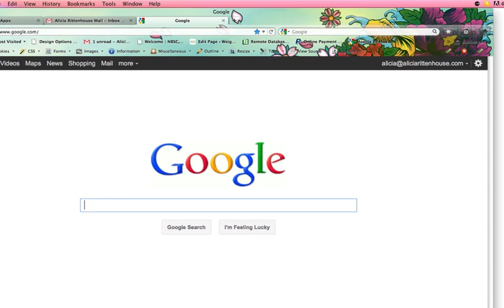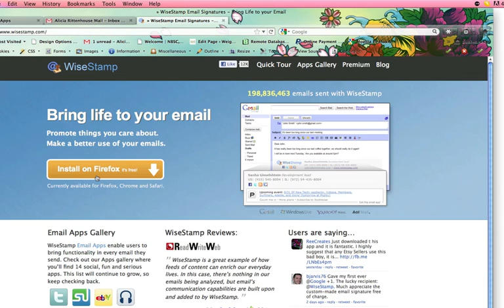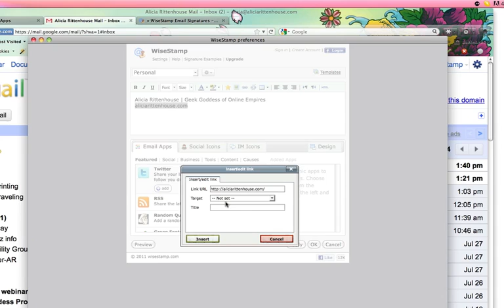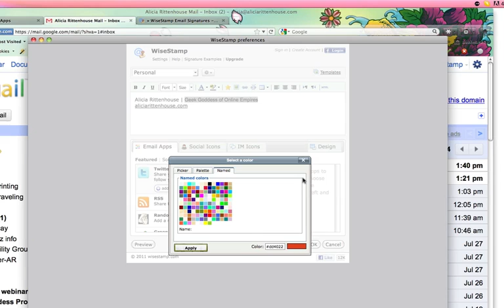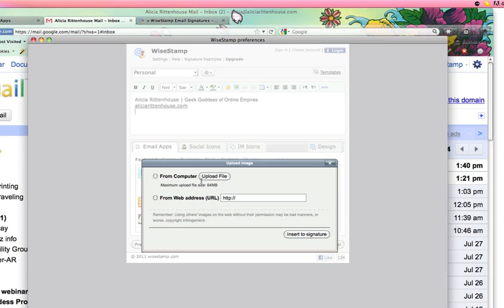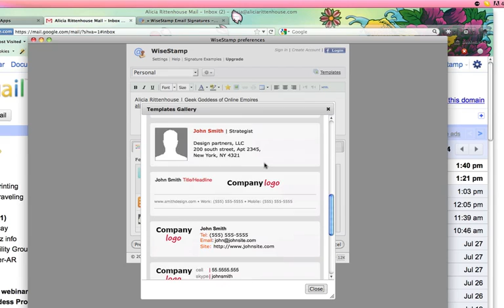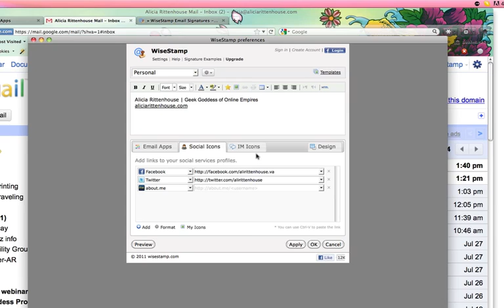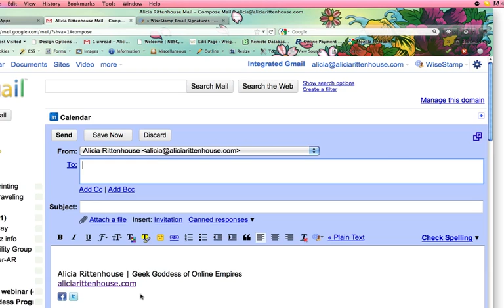Create a Bad-Ass Signature using Wisestamp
How to create a bad-ass signature for Gmail using Wisestamp.  Insert your social networks, links and images to create a signature that will stand out from the rest!